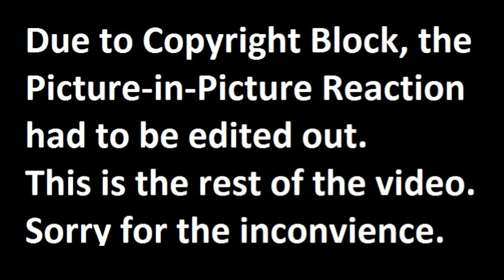"Nabab" Bengali Trailer Reaction Review (no PiP)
Watch the Trailer here:
Bengali
Nabab (নবাব) | Official Trailer | Shakib Khan | Subhashree | Latest Bengali Movie 2017
Social:
Vid.me/KoriconNala
Discord.gg/cCBuPcS
Facebook.com/KoriconReviews
Twitter, Instagram, & Snapchat: @KoriconNala
Support:
Loot Crate: looted.by/fm5Qb
Mailbox:
1716 Main Street, Ste A 218
Longmont, CO 80501